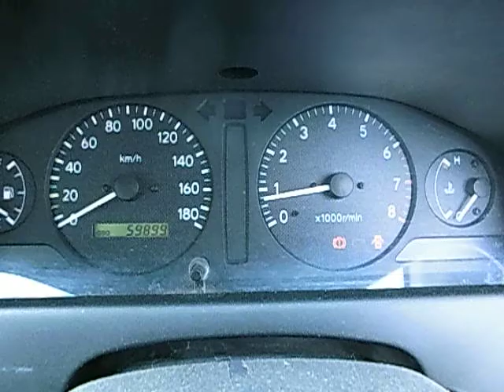Used Toyota Carina 2000 for sale Code: AT212-----------------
This pre-owned Toyota Carina with the model code AT212 was produced in Japan and registered in 2000.

What is CarUsed.jp?

CarUsed.jp is an experienced company specialized in Japan vehicle exporting. Our agencies are located in Tokyo and Osaka.. Our Japanese car sales experts have been providing impeccable quality cars, trucks or vans and export services for over ten years. We have more than 5000 vehicles in stock which are provided by our Japan auto dealer connections and individuals. All cars sold by CarUsed.jp are completely surveyed by a certified expert. Find out more by reading our web portal

By visiting CarUsed.jp website, you can also have an exclusive entry to more than 140 000 cars of all types every week from Japanese auctions! Access our Japan auto auction service now and for free